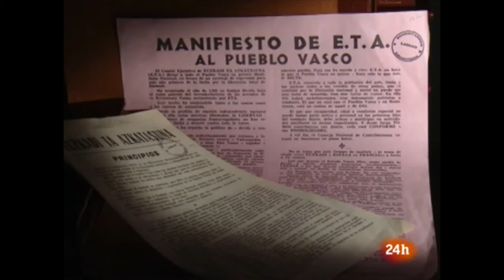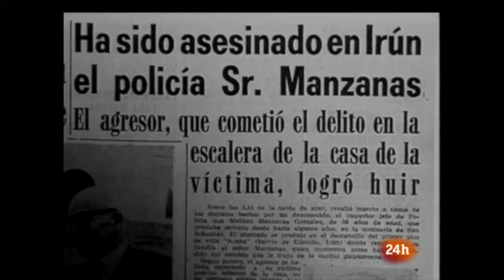ETAren armatzeari buruzko erreportajea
| 1958aren hondarrean sortu arren, lehen hamarkadan jarduera armatu apala eduki izan zuen ETAk. Mugarri bat izan zen erakundearen V.Batzarrak, bertan ekin baitzion ETAk egiazko borroka armatuari.